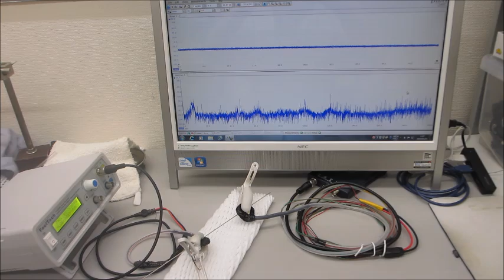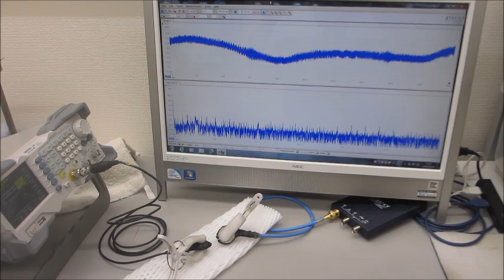超音波の音圧測定解析に基づいた、超音波の発振制御技術開発－－オーダーメード対応の超音波発振制御プローブによる超音波制御実験ーー（超音波システム研究所）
１）振動モードの検出（自己相関の変化）
２）非線形現象の検出（バイスペクトルの変化）
３）応答特性の検出（インパルス応答特性の解析）
４）相互作用の検出（パワー寄与率の解析）

　autcor：自己相関の解析関数
　bispec：バイスペクトルの解析関数
　mulmar：インパルス応答の解析関数
　mulnos：パワー寄与率の解析関数